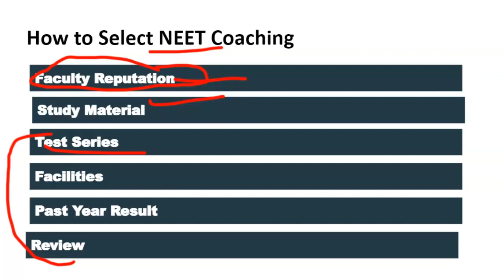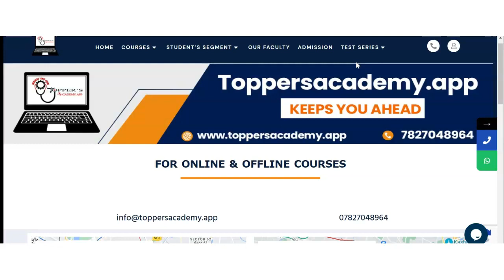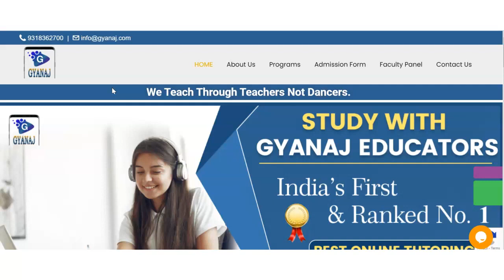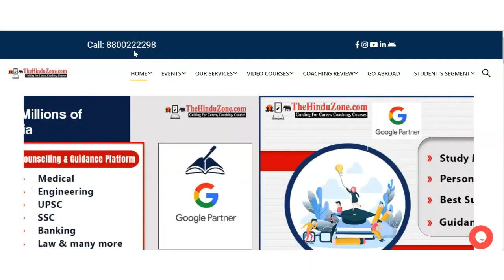Best NEET Coaching in Attingal | Top NEET Coaching in Attingal